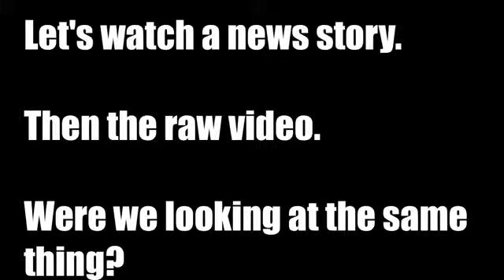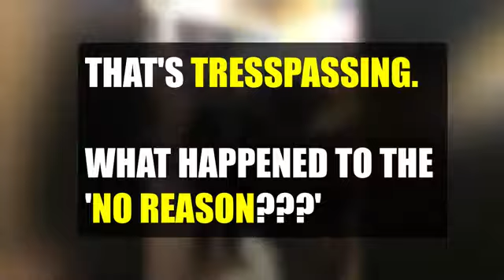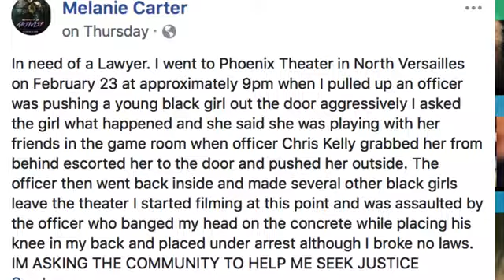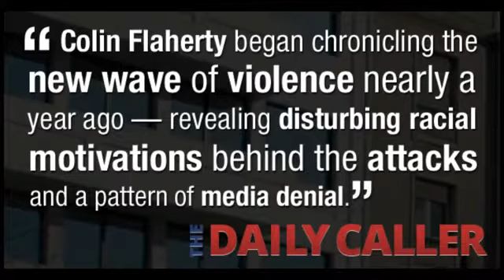Cops and theater managers are hassling the KEEDS for No Reason What So Evvvvaaaaaahhhhh.